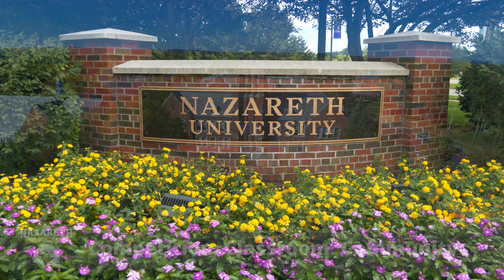Fisher vs Nazareth Women's Soccer Empire 8 Championship 11.4.23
The Nazareth University Women's Soccer Team  hosted the Empire-8 championship game against St. John Fisher Saturday at Golden Flyer Stadium. Nazareth Sophomore Tatum Overton scored two goals and Annika Monfort made 10 saves to lead the Golden Flyers to a 3-0 win and the Empire 8 Title. It was the Nazareth's 13th E8 championship under head coach Gail Mann.